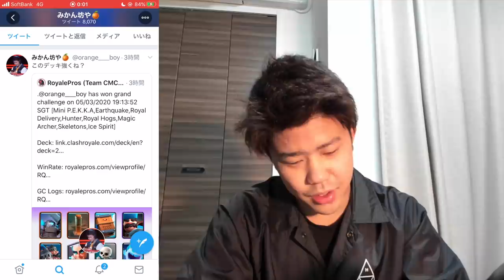【クラロワ最強警察】みかん君のデッキが強いか検証してみた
みかん特別捜査官ライキジョーンズ動きます！みかん坊やの嘘を暴いちゃうよ！